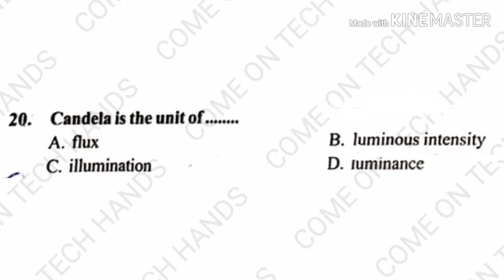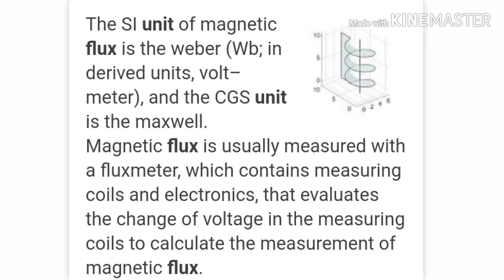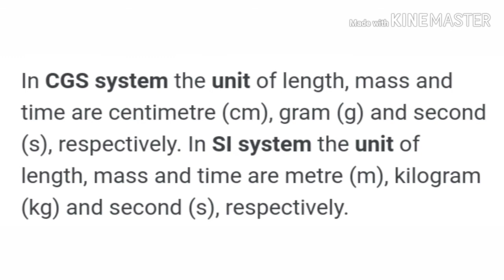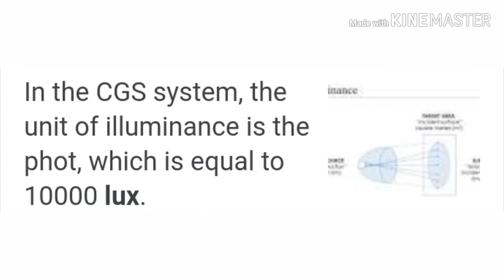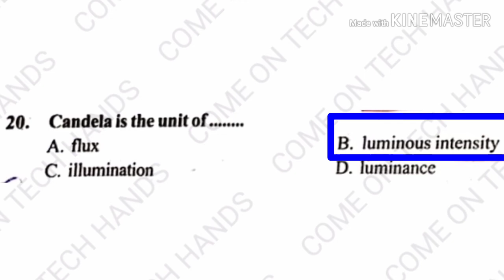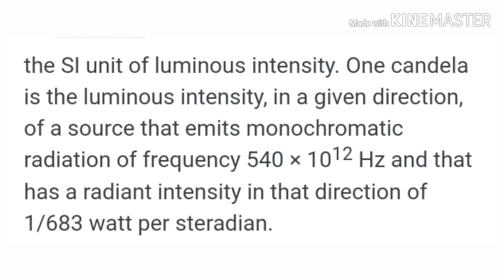WHAT IS ONE CANDELA? | Subengineer electrical classes | kseb subengineer, AE previous year questions